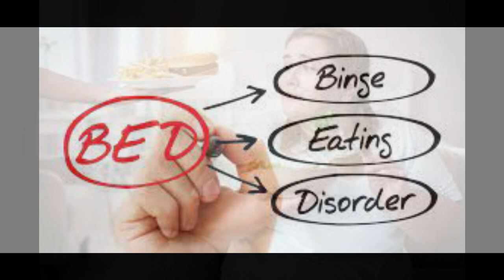දැක්ක පලියට කන්න හිතෙනවද? එහෙනන් ඔයාටත් Binge Eating Disorder තියෙන්න පුලුවන්